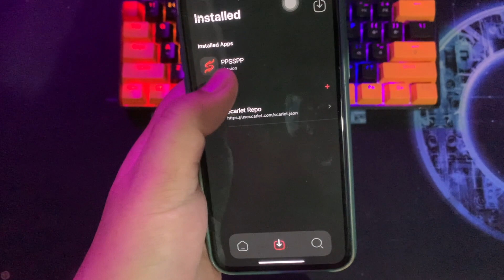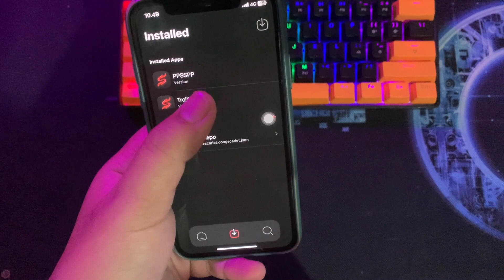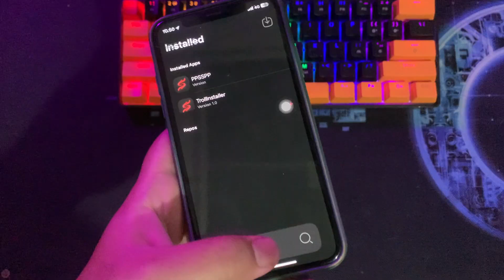How to Install TrollStore on iOS 16 (No Jailbreak)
Hi guys, today we will learn how to install trollstore on ios 16 without jailbreak | How to install TrollStore iOS 16 | TrollStore Install iOS 16 | iOS 16 TrollStore | alternative trollstore for ios 16.
trollstore not supported for iOS 16 right now.
but on this video, i will show you how to install alternative trollstore for ios 16 and support for all ios version.